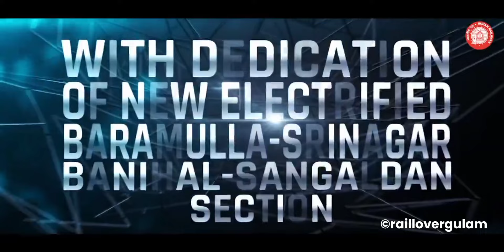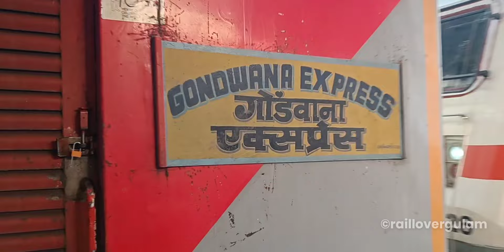USBRL' कश्मीर का एक अजूबा!🔥 Bakkal Railway Station Update | Jammu to Srinagar By Train 🤩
tunnel t1 usbrl update,
tunnel t1 usbrl,
tunnel t1 update,
t1 tunnel usbrl update,
usbrl project tunnel t1,
usbrl tunnel t1,
usbrl tunnel t1 update,
usbrl t1 tunnel update,
usbrl t1 tunnel,

jammu tawi vande bharat express,
delhi to kashmir vande bharat express,
chenab bridge,
katra banihal rail link update,
katra banihal rail project update,
jammu srinagar vande bharat express,
delhi to srinagar by train vande bharat, express
dugga railway station,
sawalkote railway station,
usbrl project update,
usbrl tunnel t1,
usbrl trial,
usbrl crs,
usbrl vande bharat,
reasi railway station update,
jammu to srinagar,
usbrl project,
anji khad bridge,